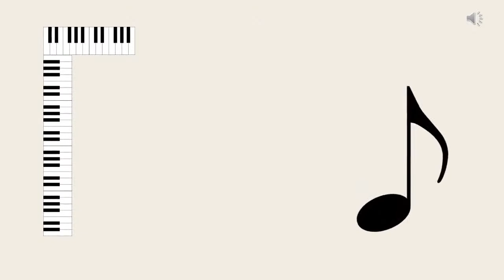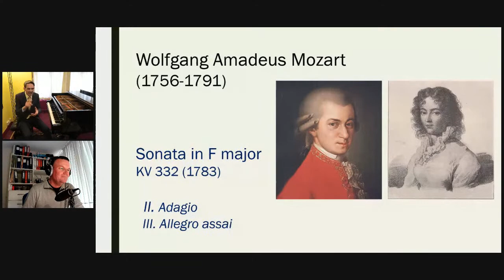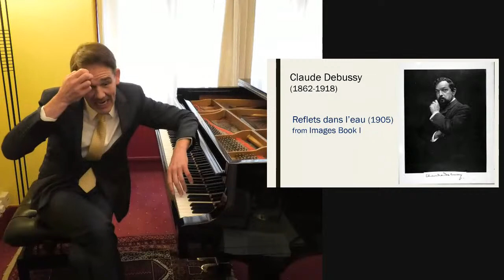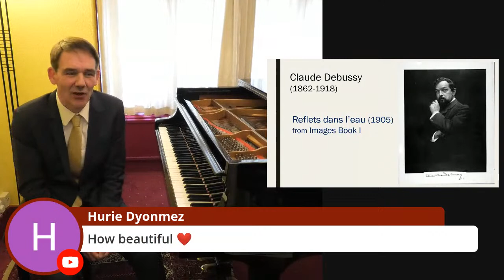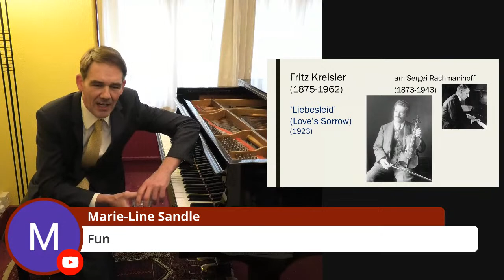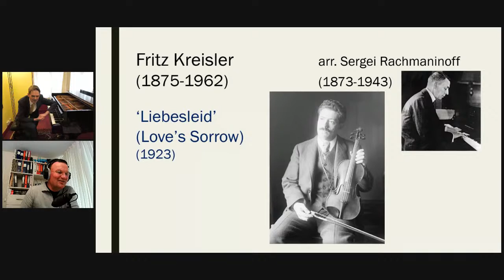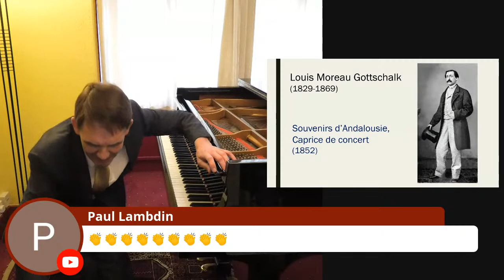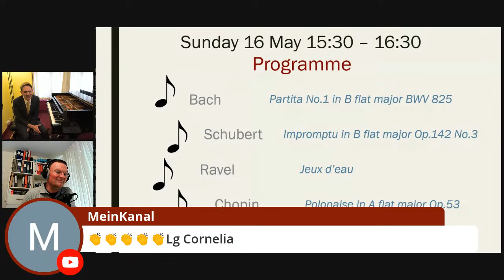5th Recital - Sunday 2 May 2021 - Mozart, Debussy, Gershwin, Kreisler, Gottschalk, Schiedermair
PROGRAMME

Wolfgang Amadeus Mozart    Sonata in F major K. 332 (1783)
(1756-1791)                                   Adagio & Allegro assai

Claude Debussy                         Images Book I (1905)
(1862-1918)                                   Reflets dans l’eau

Valentin Schiedermair               Ocean Waves (2019)
(b. 1963)

George Gershwin                        Prelude I (1926)
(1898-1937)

Fritz Kreisler (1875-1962) /        ‘Liebesleid’ (Love’s Sorrow, 1923)
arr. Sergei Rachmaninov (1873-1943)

Louis Moreau Gottschalk           ‘Souvenirs d’Andalousie’, Caprice de concert
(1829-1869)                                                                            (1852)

Valentin Schiedermair, piano